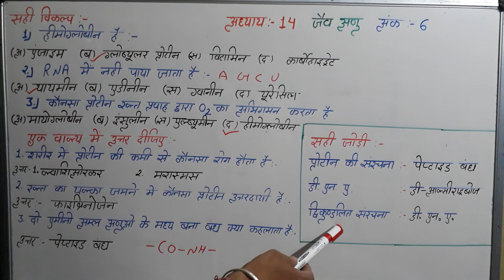prashn bank objective solution chemistry lesson 14 जैव अणु | biomolecules | class 12th